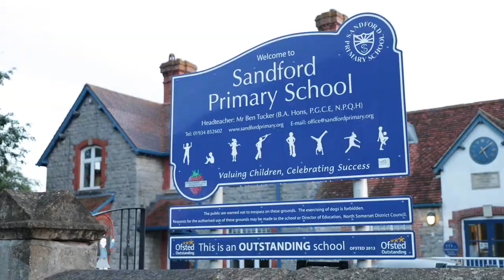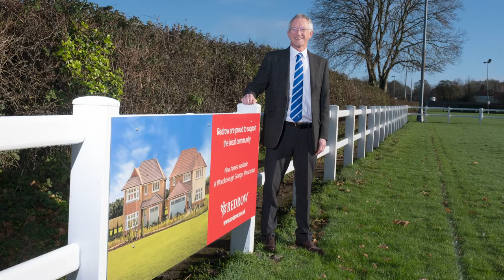Redrow New Homes - Welcome to Woodborough Grange, Winscombe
Woodborough Grange in Winscombe boasts a range of stunning homes from 2 bedroom bungalows up to 5 bedroom detached homes.